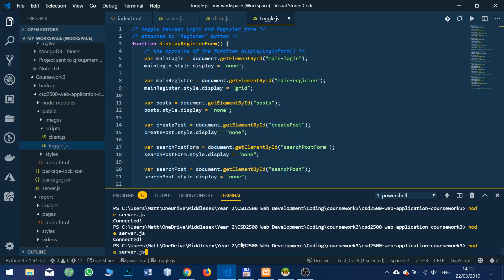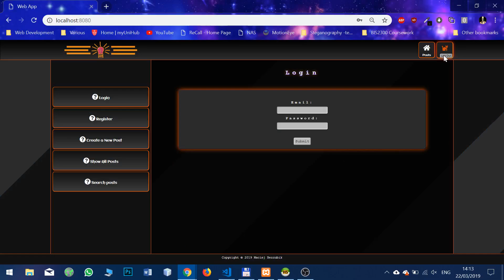CSD2500 - Single-Page Web Application - 01 - Registration and Login - Web Development - Coursework 3